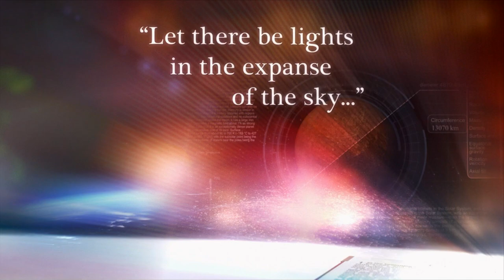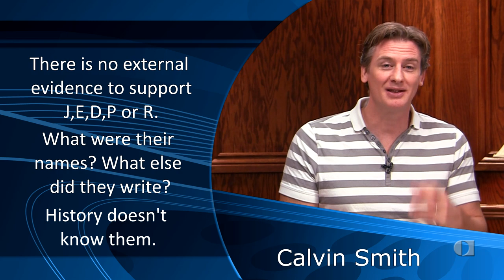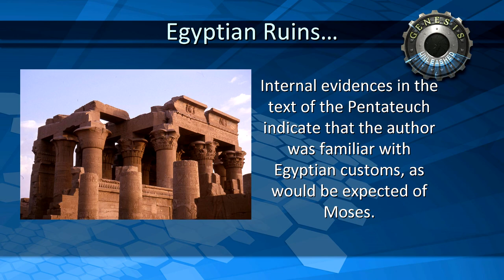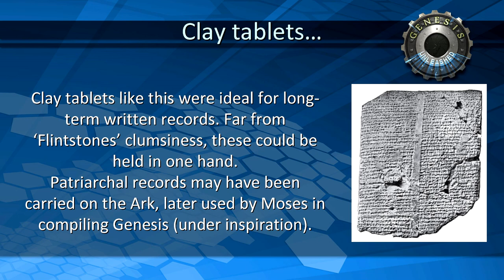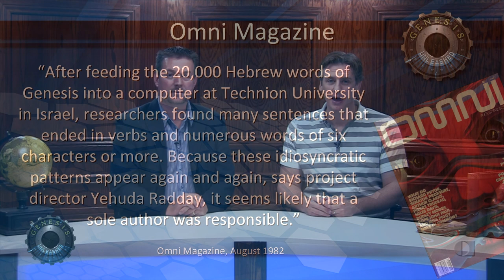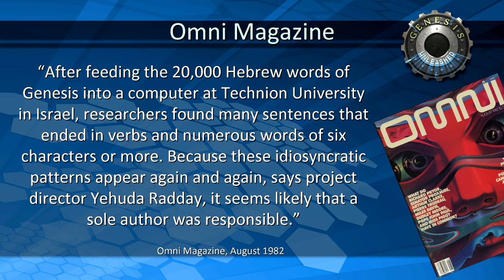Who wrote Genesis?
Rather than accept what the Bible says about who wrote Genesis (Moses), nearly all liberal Bible colleges and seminaries (and sadly some which profess conservative evangelical doctrine) teach the 'documentary hypothesis' (also known as the 'JEDP hypothesis') instead.  So what is this hypothesis and does it actually answer the question of "Who wrote Genesis?"?

Who Wrote Genesis? Are the Toledoth Colophons?